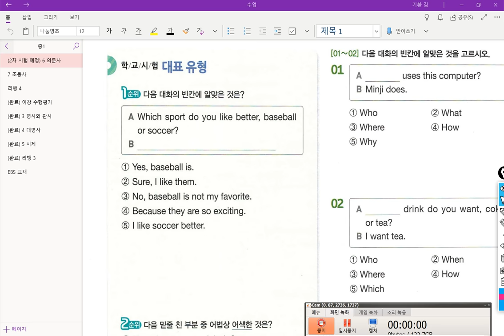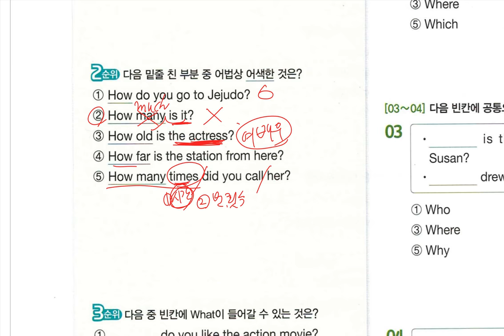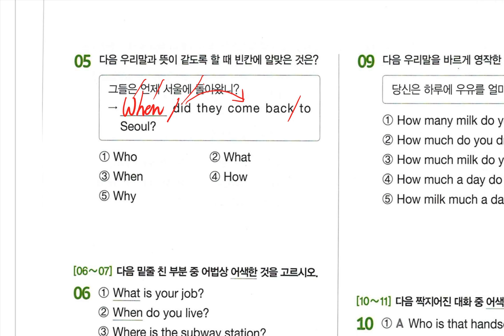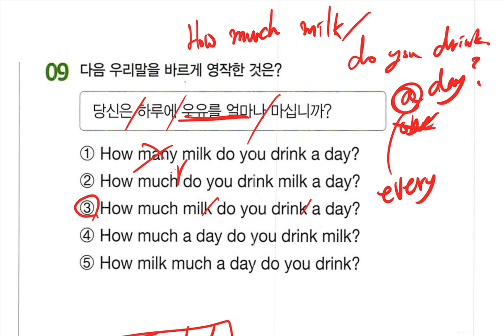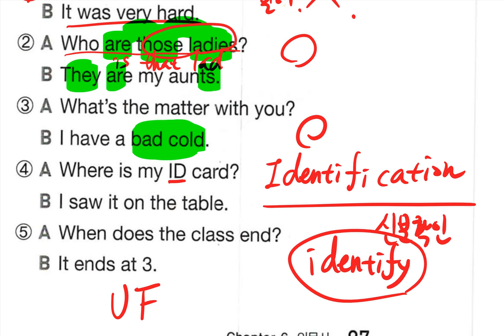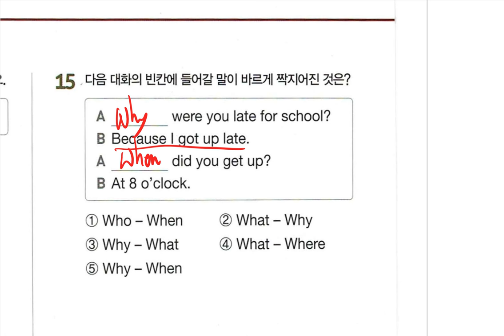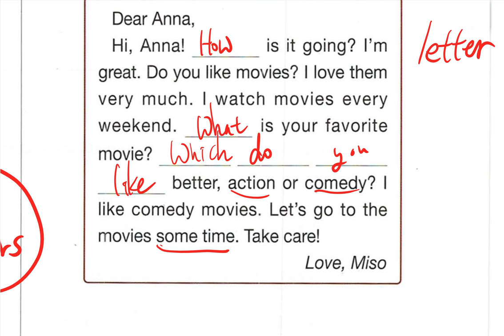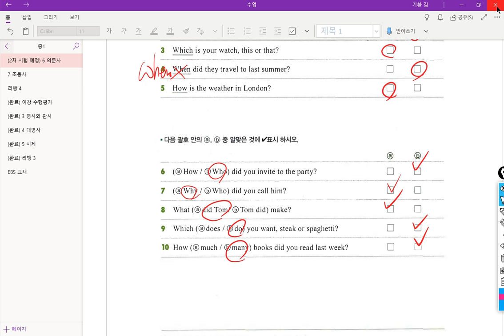중1 2018 11 08